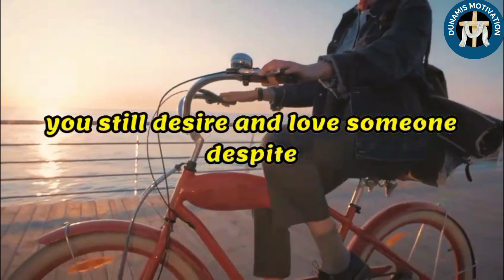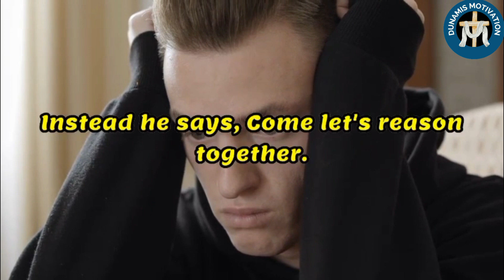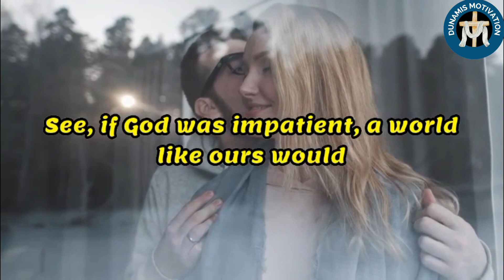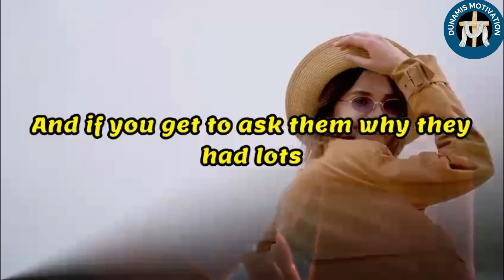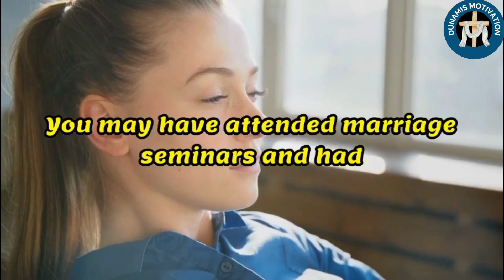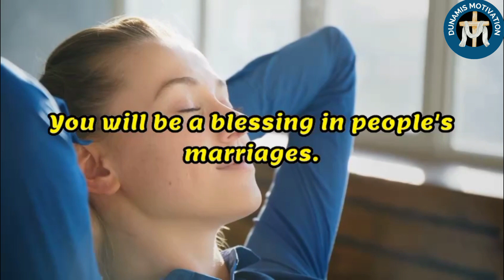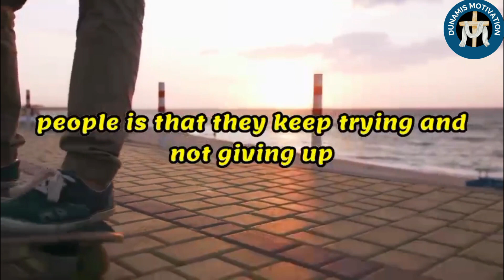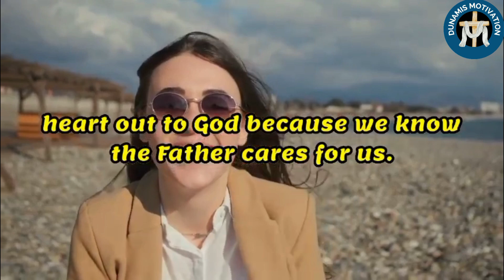This Is Why You Are Still In Love With That Person - Powerful Motivation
1)This video has no negative impact on the original works (It would actually be positive for them)
2)This video is also used for teaching purposes.
3)It is transformative in nature.
4)I ONLY used bits and pieces of videos to get the point across where necessary.